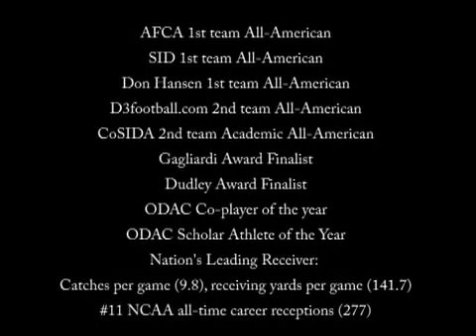Conrad Singh, WR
Short highlight video of my record setting season at Hampden-Sydney College in the fall of 2003.  It was an honor to lead the country in receptions per game (9.8) and receiving yards per game (141.7) on the #1 scoring offense in the country (all divisions) with 47.2 points per game.

Edited by my brother, producer / director Chris "Broadway" Romero.